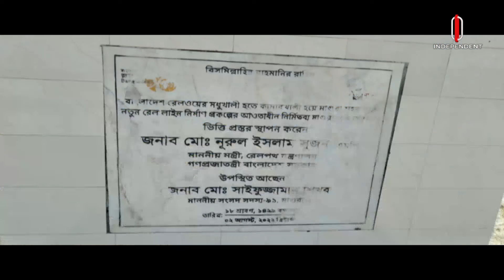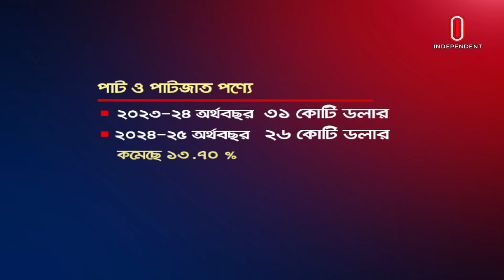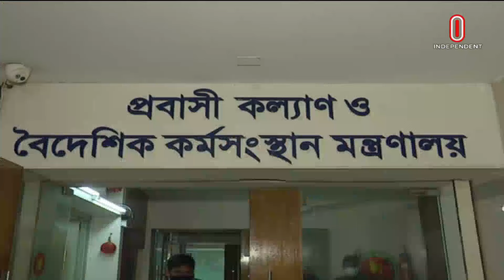News at 09 AM || সকাল ৯টার খবর || 23rd November 2024 || Independent Bulletin